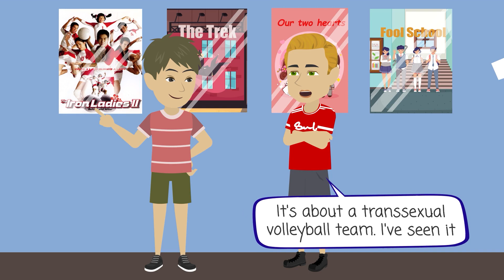What's wrong with you ? English Speaking Practice